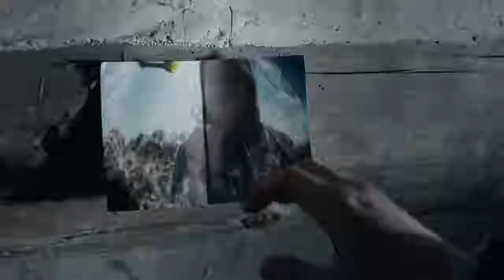A VIGILANTE Official Trailer 2019 Olivia Wilde Thriller Movie HD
A vigilante helps victims escape their domestic abusers.